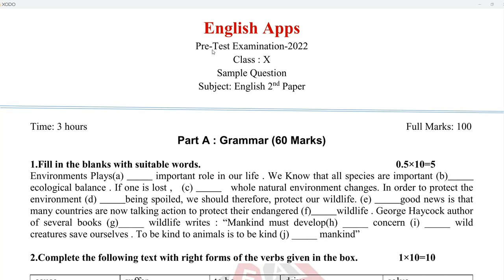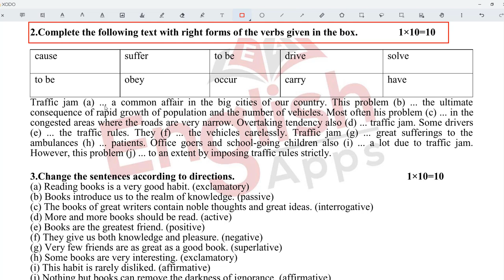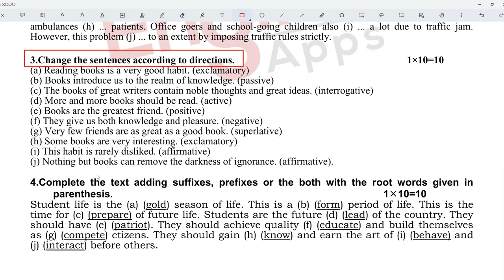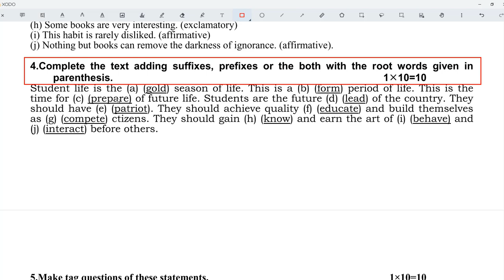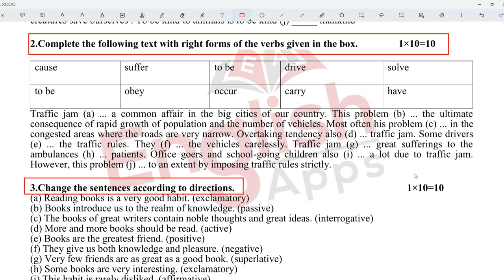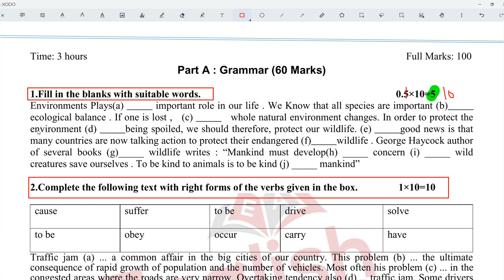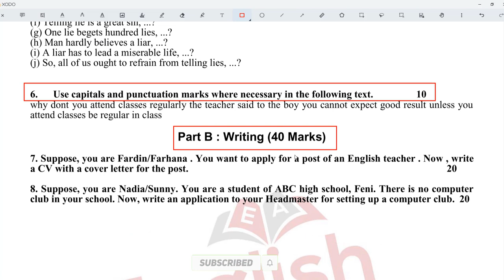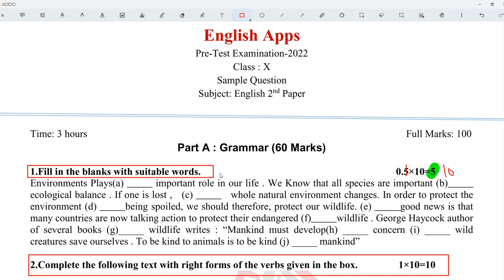SSC 2023 Pre-Test Sample Question || English 2nd Paper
SSC 2023 Pre-Test Sample Question || English 2nd Paper||এম.এস.সি 2023 প্রি-টেস্ট ইংরেজি নমুনা প্রশ্ন

এসএসসি-২০২৩ পরীক্ষার গোছানো প্রস্তুতি শুরু করতে এখনি ভর্তি হয়ে যাও আমাদের দশম শ্রেণির অনলাইন ব্যাচে(Zoom App)
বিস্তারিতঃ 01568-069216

এসএসসি ২০২৩ শর্ট সিলেবাস ক্র্যাশ কোর্স

এসএসসি ২০২৩ পরীক্ষা ২০২২ সালের শর্ট সিলেবাসের আলোকে হবে। তাই আমরা নিয়ে এসেছি ৩ মাসে SSC 2023 Short Syllabus Crash Course. এই কোর্সটিতে এসএসসির সকল বিষয়ের উপর ২৫০ জুম অ্যাপে লাইভ ক্লাসের মাধ্যমে কোর্স কম্প্লিট করা হবে।

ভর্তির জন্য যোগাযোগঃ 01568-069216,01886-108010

➡️কোর্স ফীঃ
সকল বিষয়(বিজ্ঞান বিভাগ)-৩০০০ টাকা(সম্পূর্ণ কোর্স)
সকল বিষয়(ব্যবসায় শিক্ষা)-২৫০০ টাকা(সম্পূর্ণ কোর্স)
সকল বিষয়(মানবিক )-২৫০০ টাকা(সম্পূর্ণ কোর্স)

আলাদা আলাদা কোর্সে ভর্তি হলেঃ
বাংলা ১ম ও ২য়-৫০০ টাকা। (সম্পূর্ণ কোর্স)
ইংরেজি ১ম ও ২য়-৫০০ টাকা।(সম্পূর্ণ কোর্স)
গণিত-৫০০ টাকা(সম্পূর্ণ কোর্স)
পদার্থবিজ্ঞান-৫০০ টাকা (সম্পূর্ণ কোর্স)
রসায়ন-৫০০ টাকা (সম্পূর্ণ কোর্স)
জীববিজ্ঞান-৫০০ টাকা (সম্পূর্ণ কোর্স)
উচ্চতর গণিত-৫০০ টাকা (সম্পূর্ণ কোর্স)
বিজিএস+আইসিটি-৫০০ টাকা (সম্পূর্ণ কোর্স)

হিসাববিজ্ঞান- ৫০০ টাকা (সম্পূর্ণ কোর্স)
ফিন্যান্স-৫০০ টাকা (সম্পূর্ণ কোর্স)
বিজ্ঞান-৫০০ টাকা (সম্পূর্ণ কোর্স)
ইতিহাস+ভুগোল+পৌরণীতি-১০০০ টাকা(সম্পূর্ণ কোর্স)

১৫ মে থেকে টেস্ট পরীক্ষার পূর্ব পর্যন্ত)

বৈশিষ্ট্যঃ
★৩ মাসে সম্পূর্ণ সিলেবাস শেষ করা হবে।
★নিজস্ব অ্যাপের মাধ্যমে ক্লাস ও পরীক্ষা।
★জুম অ্যাপে ২৫০ লাইভ ইন্টারেক্টিভ ক্লাস।
★শর্ট সিলেবাসের আলোকে প্রথম থেকে পাঠদান।
★ঢাকা বিশ্ববিদ্যালয় ও মেডিকেলের মেধাবী শিক্ষার্থীদের দ্বারা পাঠদান।
★২৪/৭ ম্যাসেঞ্জার গ্রুপ সাপোর্ট।
★Class Test, Weekly Test, Monthly Test ও Solve Class এর মাধ্যমে মূল্যায়ন।
★প্রতি মাসের শেষ ৩ দিন মাসিক পরীক্ষা।
★প্রত্যেক ক্লাসের রেকর্ডিং থাকবে।
★লেকচার শিট ও প্রাকটিস শিটের প্রদান।
★SMS এর মাধ্যমে পরীক্ষার ফলাফল প্রেরণ
★প্রত্যেক ক্লাসে ডিজিটাল অ্যাটেন্ডেন্স এবং SMS অ্যালার্ট।
★প্রত্যেক সাবজেক্ট বেসিক থেকে পড়ানো হয়।
★এখন থেকেই ঢাকা বিশ্ববিদ্যালয়, বুয়েট,মেডিকেল অ্যাডমিশনের জন্য পাঠদান করানো হয়।

টাকা পাঠানোর পদ্ধতি:
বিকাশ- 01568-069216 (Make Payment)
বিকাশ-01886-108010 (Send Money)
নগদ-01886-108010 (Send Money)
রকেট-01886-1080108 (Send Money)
(টাকা পাঠিয়ে অ্যাপ থেকে রেজিষ্ট্রেশন করতে হবে)

আমাদের অভিজ্ঞ শিক্ষকমণ্ডলীঃ
★আ.স.ম.আল আমিন
ঢাকা বিশ্ববিদ্যালয়
ফাউন্ডার,English Apps
★তানজিম আহমেদ
গণিত বিভাগ,ঢাকা বিশ্ববিদ্যালয়
★মোস্তাকুর রহমান
ইইি,ইউনিভার্সিটি অব এশিয়া প্যাসিফিক।
★মাহমুদুল হাসান রবিন
অডিওলজি এন্ড এসএলপি, আর্মড ফোর্সেস মেডিকেল কলেজ
★সালমা ফারিয়া
ইইই,ঢাকা বিশ্ববিদ্যালয়

ক্লাস শুরুঃ ১৫ মে ২০২২ ইং

তাই নিজেকে দক্ষ করে গড়ে তুলতে,এসএসসি পরীক্ষায় গোল্ডেন A+ পেতে এবং ভবিষ্যতে বুয়েট,মেডিকেল,ঢাকা বিশ্ববিদ্যালয় এ পড়ার জন্য এখন থেকেই প্রস্তুতি নিতে আজই ভর্তি হয়ে যাও।